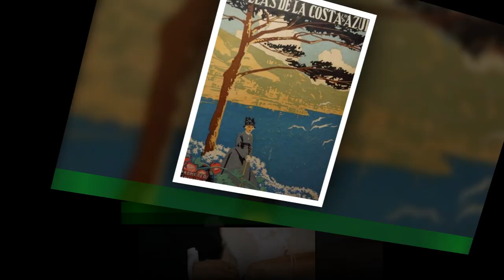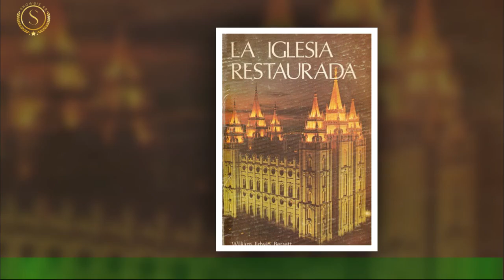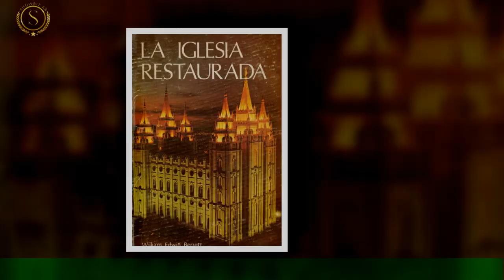Inesperada restauración: una pareja compró una iglesia y transformó en la casa de sus sueños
En 2017, Gunther y Anastasiia compraron una iglesia de 120 años en Maryland por US$320.000. La pareja, que comparte el amor por la restauración de casas antiguas, tropezó con la iglesia mientras buscaba un proyecto de renovación.Desde entonces, están trabajando en la “Casa de Todos los Santos”, nombre que le dieron a la iglesia que ahora es su hogar.